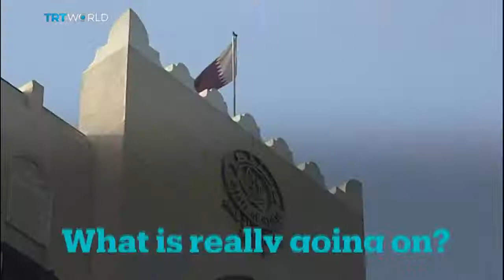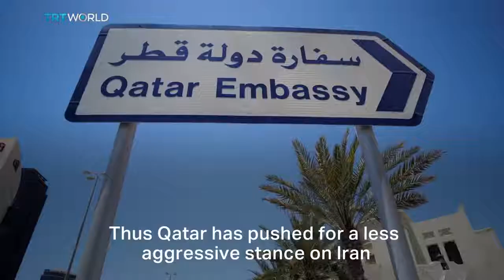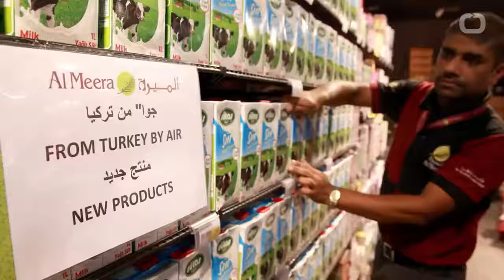TRUMP & THE QATAR CRISIS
The real story behind the crisis in Qatar & the latest developments since four Arab countries cut ties with Qatar on Monday morning. Qatar has been in talks with .

The Secretary of the US Air Force reaffirmed that the military relationship between the United States and Qatar remained intact despite the diplomatic crisis in the .

United States President Donald Trump is apparently taking the side of Saudi Arabia in its rift with Washington's ally Qatar.

U.S. President Donald Trump on Friday blasted Qatar for funding terrorism, remarks that could complicate U.S. efforts to ease the diplomatic crisis in the Persian .